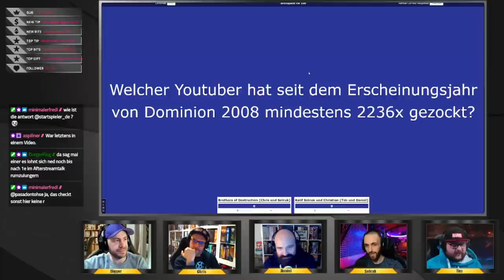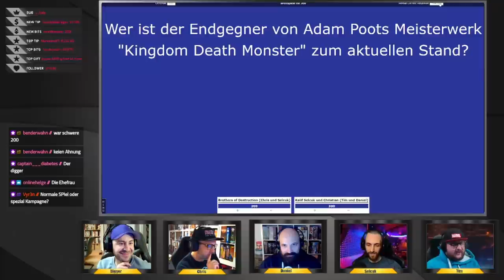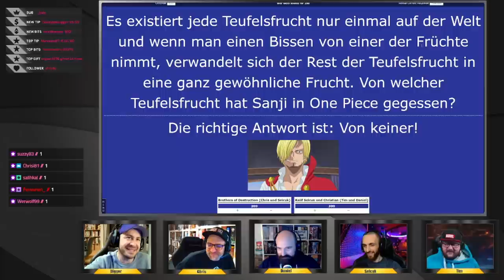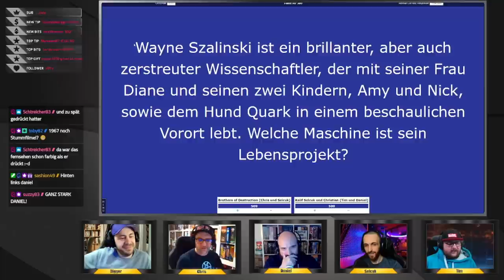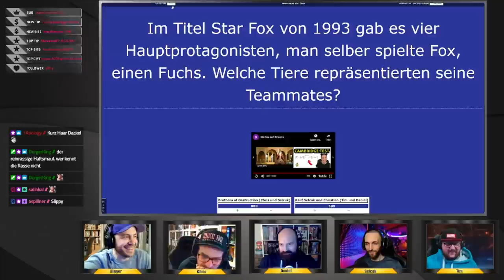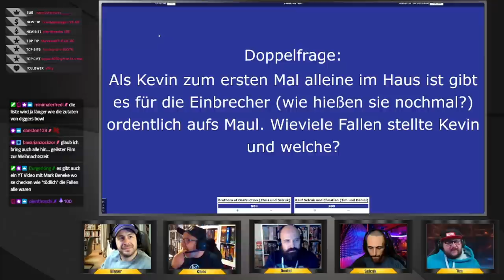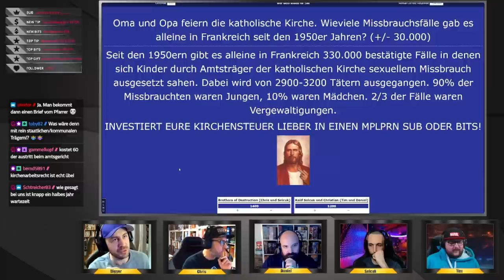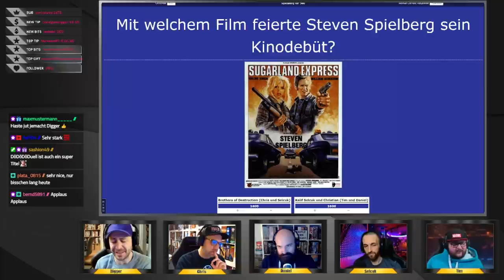Das XXL Nerd Quiz - Battle of the Giants - Folge 1 - MPLPRN - Boardgame Digger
Wir wollten das coolste Quiz im Nerd-Bereich machen, ob es das Ding dann am Ende auch geworden ist könnt ihr ja selbst entscheiden. Die Kategorien diesmal: Nintendo, Brettspiele, Cartoons, Spielberg, Wer weiß sowas und Filmmusik.  Live könnt ihr beim nächsten Mal dabei sein auf:

Wünsche, Kritik und Beleidigungen sind gerne gesehen. ;)

Viel Spaß mit dem Video, wir wünschen gute Unterhaltung.

Euer Boardgame Digger und die MPLPRN Boys
Unterstützt den Kanal mit einem Klick auf den Link der Spiele-Offensive als Sponsoring Partner, wie immer kostet es euch keinen Cent mehr, ich bekomme dafür aber Tantiemen und ihr sammelt Ehre.

Sebi hat in seinem Online-Fachhandel für Gesellschaftsspiele auch immer das neueste Zeug, auch hier sichert ihr uns ohne Mehrkosten ein paar Tantiemen, beim Kauf über diesen Link.

✘ Unser YouTube-Equipment:
► *Unser Handy